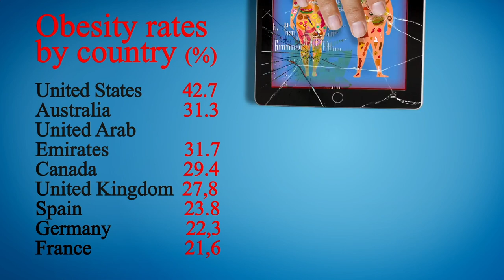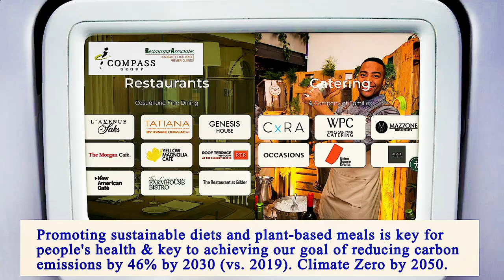Nearest Restaurant From Me Manhattan 10003 NY, New York County, New York, United States